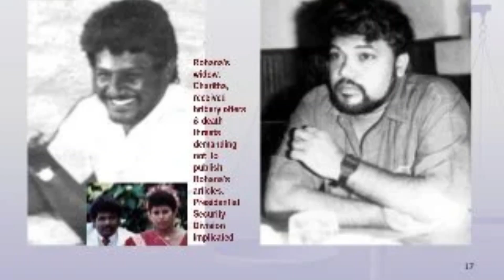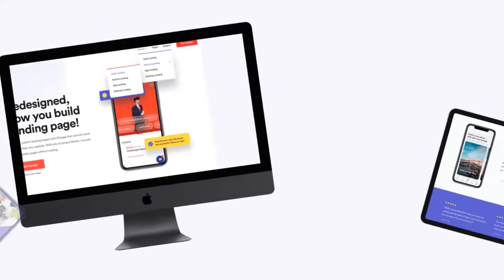ලංකාව හොල්ලපු පතාල නායකයන්ගේ පැටිකිරිය | Episode 05 Gini awi saha gini keli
Today we are talking about sri lankan underworld god father beddagana sanjeewa life story

ඔයත් Web Design ගැන හරියටම ඉගෙන ගෙන මාසයකට රු 100,000 වඩා උපයන්න කැමතිද?
මෙන්න එහෙනම් ඔයාට ඉතාම වටින චාන්ස් එකක්
සිව්කොන එක බලන ඔයාලට රු 10,000ක් වටිනා Web Design පාටාමාලා 2ක් Digital පාසලෙන් නොමිලේම ඉගෙන්න

මේ ලින්ක් එකෙන් ගිහින් අදම Register වෙන්න

Beddagana sanjeewa,beddagana sanjeewa life story
nawala nihal,nawala nihal wife,soththi upali',srilankan,sinhala,paathaale,underworld,sri lanka,soththi upali,god father,gini awi saha gini keli,pathala nayaka,makandure madush,chinthaka amarasinghe,dhammika perera,beddagane sanjeewa,dhammika amarasinghe